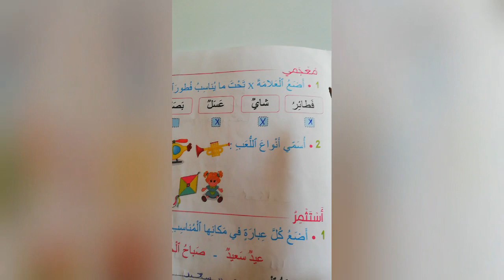القراءة👩🏼‍🏫: تمارين نص أعيادنا🎉🎊🎁